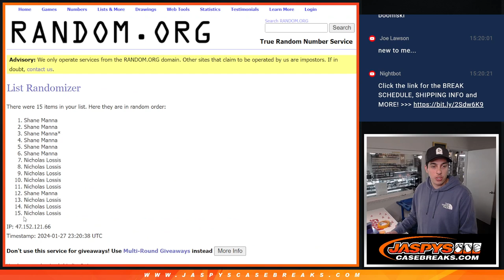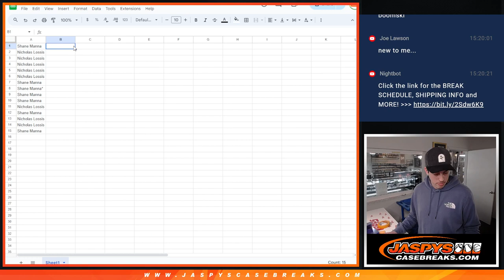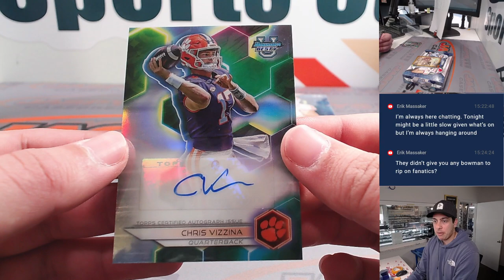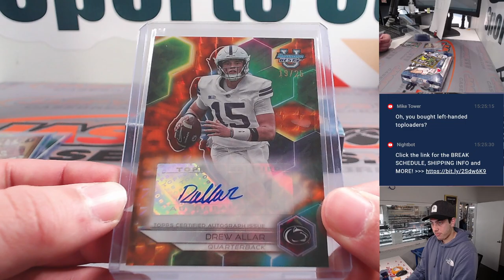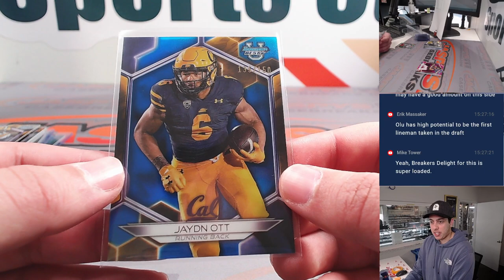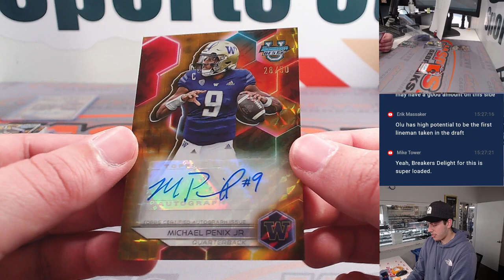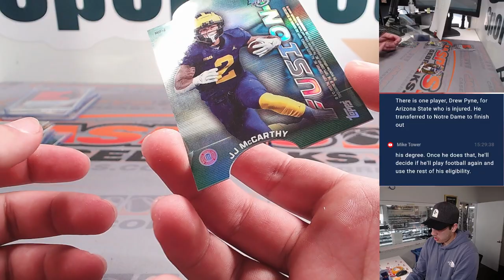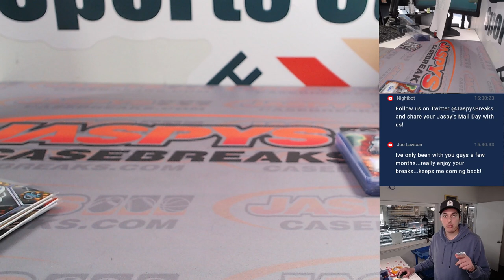Sat. 1/27/23: 2023 BOWMAN'S BEST UNIVERSITY FOOTBALL DELIGHT 2-BOX BREAK #20 *RANDOM FIRST